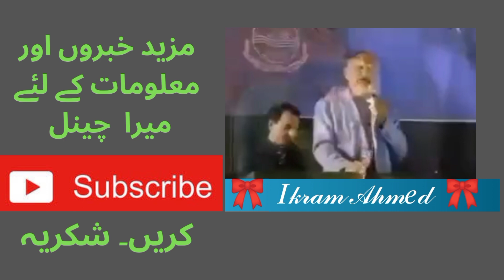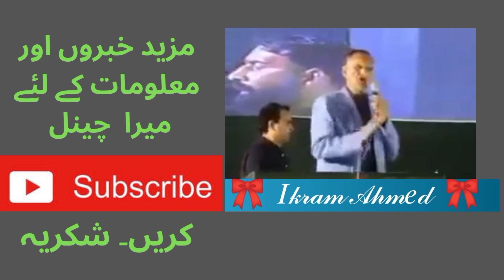Azam swati speech Rawalpindi | Azam khan swati about Gen Faisal | Ikram Ahmed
video include information about
Azam swati speech
Azam swati speech today
Azam sawati speech rawalpindi
Azad swati speech in rawalpindi jalsa
Azam swati talk
Azam Khan swati latest speech
Azam swati latest speech
Azam swati today speech Gnn
Azam swati full speech
Azam swati live speech
azam khan swati press conference
Azam khan swati wife
Azam khan swati News today
Azam khan swati biography
Azam khan swati news
Azam khan swati wife video
Azam khan swati wife video Twitter
Azam khan swati today
Senator Azam swati video